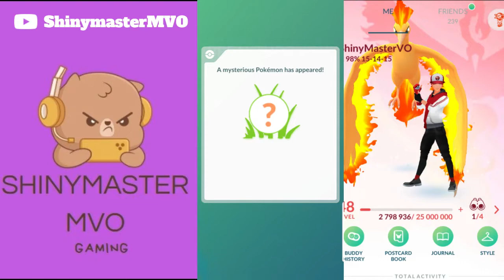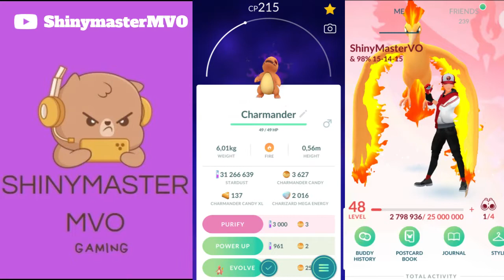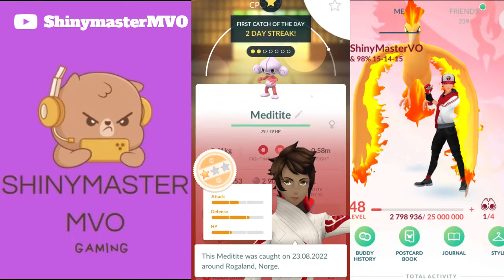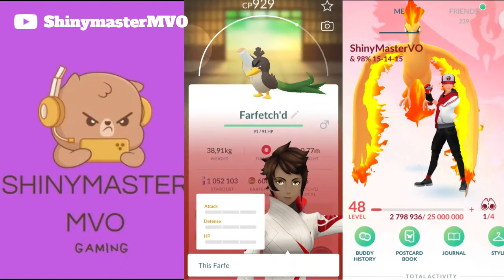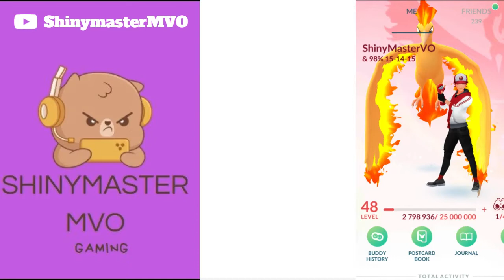WEEKLY HIGHLIGHTS | SHINY! | ROCKET LEADERS | RAIDS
My adventure this week in POGO! Watch til the end for a surprise!